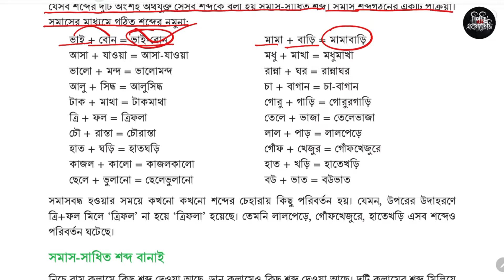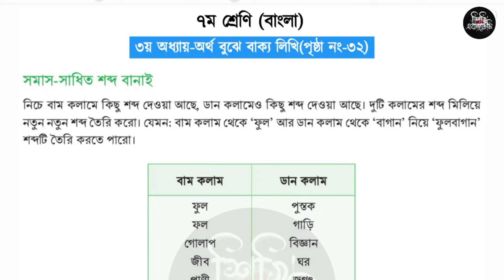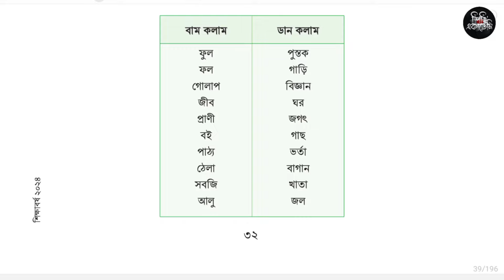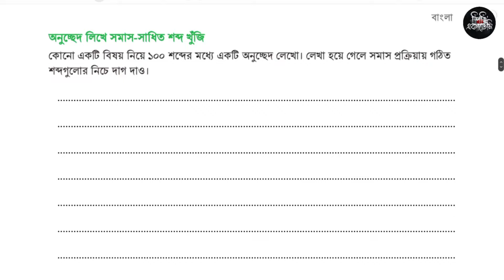৭ম শ্রেণি বাংলা ৩য় অধ্যায় ৩২ পৃষ্ঠা | অর্থ বুঝে বাক্য লিখি | Class 8 Bangla chapter 2 page 32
৭ম শ্রেণি বাংলা ৩য় অধ্যায় ৩২ পৃষ্ঠা | অর্থ বুঝে বাক্য লিখি | Class 8 Bangla chapter 2 page 32

সপ্তম শ্রেণি বাংলা ৩য় অধ্যায় অর্থ বুঝে বাক্য লিখি এর ৩২ পৃষ্ঠার সমাস সাধিত শব্দ সমাধান

class seven Bangla 2024
class 7 Bangla solution